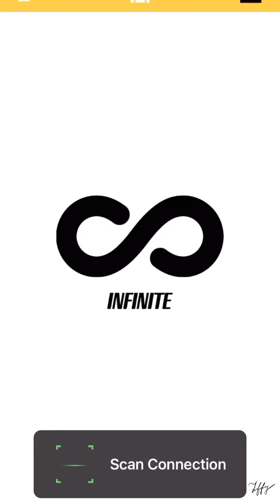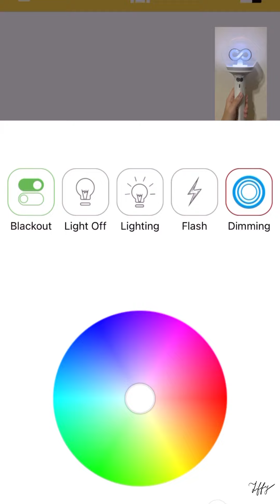Unboxing｜Infinite三代手燈 여봉봉봉 開箱♾️🔦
那個頭我真的用全力轉三個小時⋯
真的沒辦法了才去求助我爸。
果然他一看到就說：「這個我上次不是看過嗎？」（我一代電池盒壞掉也去跟他求救）
沒有，爸，這支又是新的一支😂